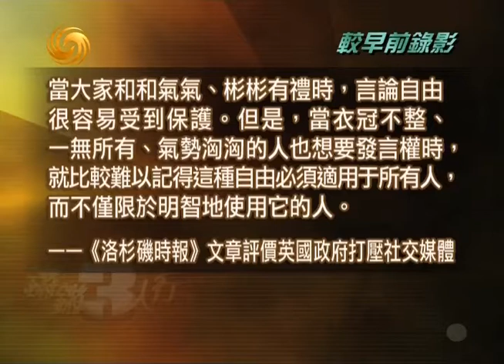锵锵三人行20111028正副局长打架 新官场现形记